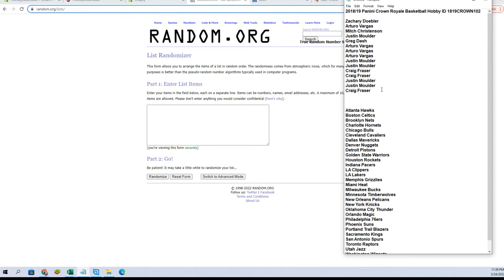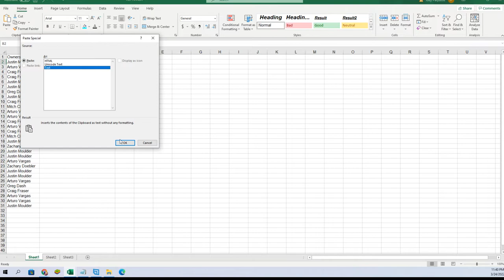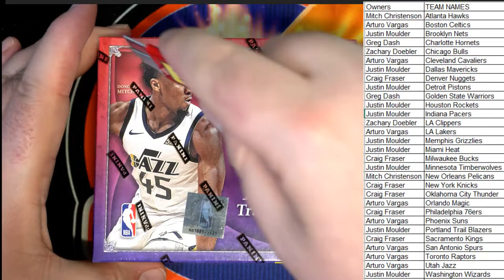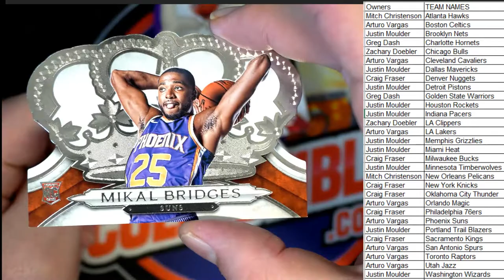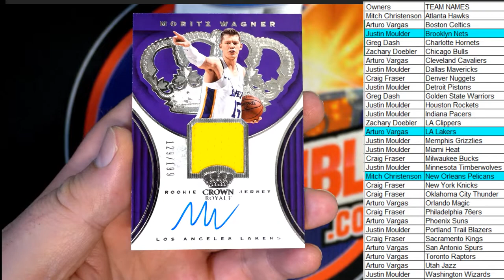201819 Panini Crown Royale Basketball Hobby ID 1819CROWN102